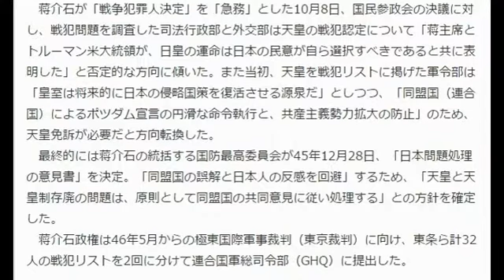戦犯リスト 消えた「天皇」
2015年8月2日(日) 21時50分掲載
戦犯リストから消えた「天皇」＝米国追随と共産化防止―蒋介石が早期決定・中国
時事通信 8月2日(日)15時29分配信
日本との戦争最終局面の1945年6月、当時中国を統治した中華民国・国民政府が作成した日本人戦犯リストのトップに「

日皇裕仁」（昭和天皇）が掲げられたが、終戦直後の9月のリストからは消えていたことが分かった。
　蒋介石主席の意向で決まったもので、連合国・米国に追随する方針のほか、共産主義の拡大防止という背景があった。

米スタンフォード大学に保管される「蒋介石日記」でも同年10月下旬、「日本戦争犯罪人を既に裁定した」と記されてお

り、終戦後の早い段階で「天皇免訴」が決定していた。
　時事通信が中華民国の外交文書を公開する台湾の「国史館」や国民党史料を所蔵した「党史館」で入手した複数の戦犯

リストや内部文書のほか、「蒋介石日記」の記述で判明した。
　国民政府は終戦前から、戦犯リスト策定に着手しており、45年6月に軍令部が「侵戦（侵略戦争）以来敵国主要罪犯（

犯罪人）調査票」を作成。戦犯トップに「陸海空軍大元帥」として「日皇裕仁」を掲げ、「侵略戦争の主犯・元凶」と明

記した。日本の軍国主義による侵略の根源が天皇にあるとの見方は中国で根強く、議会に相当する民意機関「国民参政会

」も7月17日、「天皇を戦争犯罪人に指名する」決議を可決した。
　これに対して蒋介石は「日記」で9月21日、「当面の急務」として「戦争犯罪人（決定）」を挙げ、10月8日には「外交

急務」として「日本軍戦争犯罪人の決定」と記した。同月14日に東条英機（元首相）ら12人を「特務工作の悪事を尽くし

た」として戦犯指定した。「日記」からは蒋介石の意向が選定に反映されていたことが分かり、9月の戦犯リストから天

皇の名前は除外されていた。
　蒋介石が「戦争犯罪人決定」を「急務」とした10月8日、国民参政会の決議に対し、戦犯問題を調査した司法行政部と

外交部は天皇の戦犯認定について「蒋主席とトルーマン米大統領が、日皇の運命は日本の民意が自ら選択すべきであると

共に表明した」と否定的な方向に傾いた。また当初、天皇を戦犯リストに掲げた軍令部は「皇室は将来的に日本の侵略国

策を復活させる源泉だ」としつつ、「同盟国（連合国）によるポツダム宣言の円滑な命令執行と、共産主義勢力拡大の防

止」のため、天皇免訴が必要だと方向転換した。
　最終的には蒋介石の統括する国防最高委員会が45年12月28日、「日本問題処理の意見書」を決定。「同盟国の誤解と日

本人の反感を回避」するため、「天皇と天皇制存廃の問題は、原則として同盟国の共同意見に従い処理する」との方針を

確定した。
　蒋介石政権は46年5月からの極東国際軍事裁判（東京裁判）に向け、東条ら計32人の戦犯リストを2回に分けて連合国軍

総司令部（GHQ）に提出した。